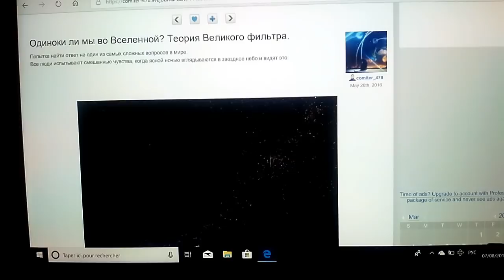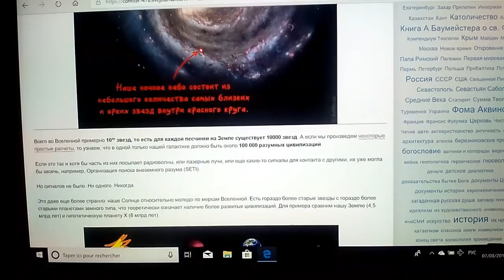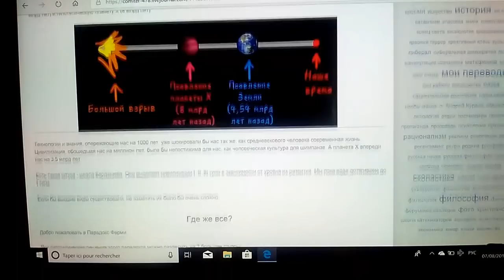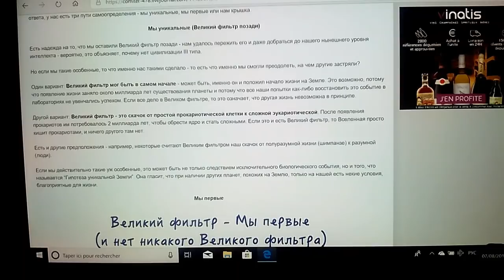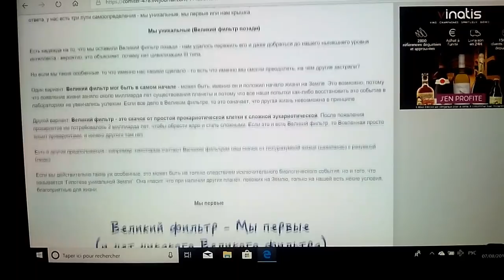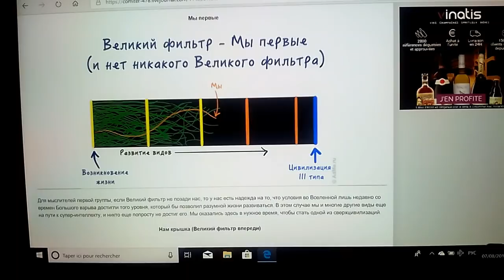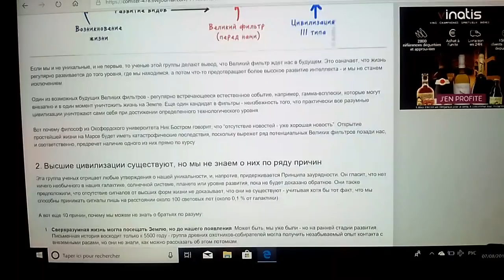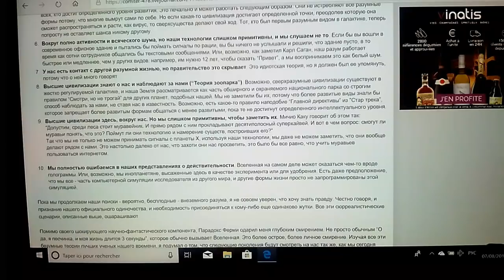Le Grand Filtre Civilisationnel C'EST QUOI ??? :O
Source : adme.ru
Vidéos Informatives Similaires [FR]/[ENG]/[RUS] :